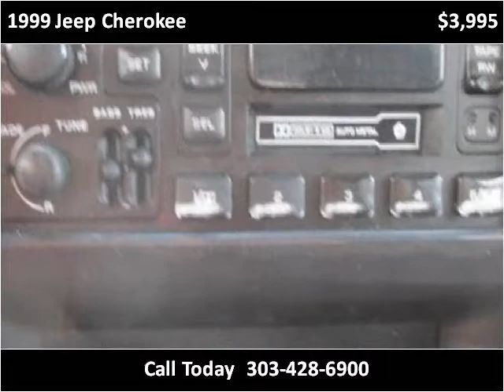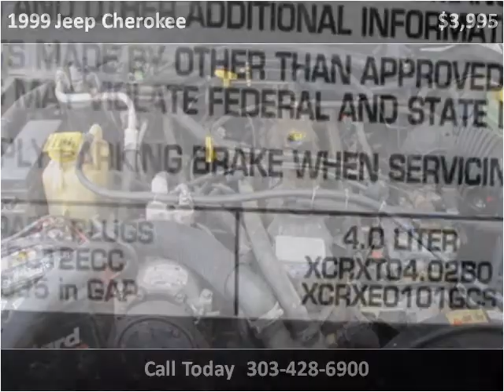1999 Jeep Cherokee Used Cars Westminster-Denver CO